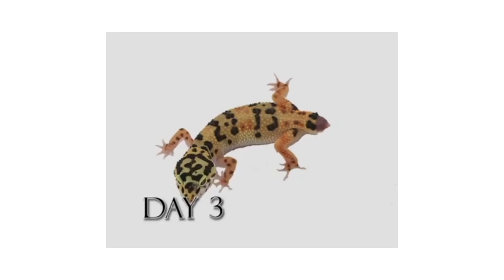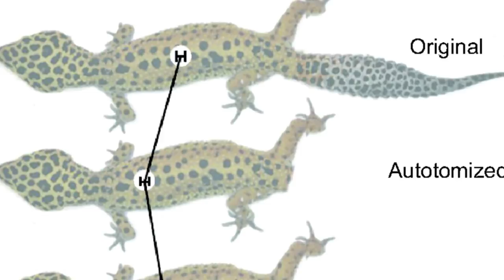¡La REGENERACIÓN en Animales!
Parece increíble, pero dentro del mundo animal hay animales que pueden regenerarse, y no necesariamente tienen que ser parientes cercanos. ¡Aquí vas a encontrar animales que tienen una asombrosa capacidad de regeneración!.

Miniatura: Felipe Suanes.

Algunas imágenes de fondo: Óscar Méndez

Muchas gracias por el apoyo al canal y vuestro interés por la ciencia!

Referencias:

Bateman, P. W., and P. A. Fleming. "To cut a long tail short: a review of lizard caudal autotomy studies carried out over the last 20 years." Journal of Zoology 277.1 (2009): 1-14.

Cebria F, Nakazawa M, Mineta K, Ikeo K, Gojobori T, Agata K. 2002b. Dissecting planarian central nervous system regeneration by the expression of neural-specific genes. Dev. Growth Differ. 44:135–46

Gemberling, Matthew, et al. "The zebrafish as a model for complex tissue regeneration." Trends in Genetics 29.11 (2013): 611-620.

Gentile, L., Cebrià, F., & Bartscherer, K. (2011). The planarian flatworm: an in vivo model for stem cell biology and nervous system regeneration. Disease models & mechanisms, 4(1), 12-19.

Lawrence, J. M. (1991). Arm loss and regeneration in Asteroidea (Echinodermata). Echinoderm research, 1992, 39-52.

Lozito, Thomas P., and Rocky S. Tuan. "Lizard tail regeneration: regulation of two distinct cartilage regions by Indian hedgehog." Developmental biology 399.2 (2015): 249-262.

Maginnis, Tara Lynne. "The costs of autotomy and regeneration in animals: a review and framework for future research." Behavioral Ecology 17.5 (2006): 857-872.

Martin, J., and R. A. Avery. "Effects of tail loss on the movement patterns of the lizard, Psammodromus algirus." Functional Ecology 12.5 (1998): 794-802.

McCusker, C. D., Diaz-Castillo, C., Sosnik, J., Phan, A. Q., & Gardiner, D. M. (2016). Cartilage and bone cells do not participate in skeletal regeneration in Ambystoma mexicanum limbs. Developmental biology, 416(1), 26-33.

Monaghan, J. R., Walker, J. A., Page, R. B., Putta, S., Beachy, C. K., & Voss, S. R. (2007). Early gene expression during natural spinal cord regeneration in the salamander Ambystoma mexicanum. Journal of neurochemistry, 101(1), 27-40.

Nye, H. L., Cameron, J. A., Chernoff, E. A., & Stocum, D. L. (2003). Regeneration of the urodele limb: a review. Developmental dynamics, 226(2), 280-294.

Pawson, D. L. (2007). Phylum echinodermata. Zootaxa, 1668(1), 749-764.

Pomory, C. M., & Lares, M. T. (2000). Rate of regeneration of two arms in the field and its effect on body components in Luidia clathrata (Echinodermata: Asteroidea). Journal of experimental marine biology and ecology, 254(2), 211-220.

Poss, Kenneth D., Mark T. Keating, and Alex Nechiporuk. "Tales of regeneration in zebrafish." Developmental Dynamics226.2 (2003): 202-210.

Reddien, P. W., & Alvarado, A. S. (2004). Fundamentals of planarian regeneration. Annu. Rev. Cell Dev. Biol., 20, 725-757.

Satoh, A., Makanae, A., Nishimoto, Y., & Mitogawa, K. (2016). FGF and BMP derived from dorsal root ganglia regulate blastema induction in limb regeneration in Ambystoma mexicanum. Developmental biology, 417(1), 114-125.

Veldman, Matthew B., et al. "Gene expression analysis of zebrafish retinal ganglion cells during optic nerve regeneration identifies KLF6a and KLF7a as important regulators of axon regeneration." Developmental biology 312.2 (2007): 596-612.

Imágenes:

Planaria:

Estrellas de mar:

Ajolote:

Created by Dylan Dubeau and Andrew Strapp Host: Danielle Dufault